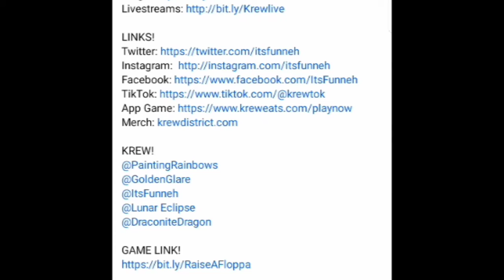Roblox Raise a floppa got deleted